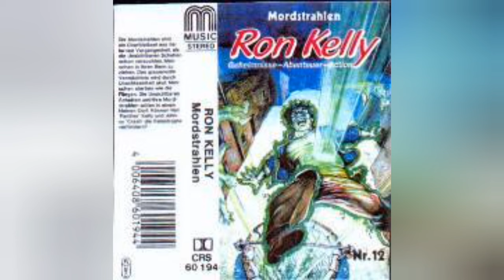Ron Kelly-Mordstrahlen (Folge 12)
Die Mordstrahlen sind ein Überbleibsel aus der fernen Vergangenheit,als die Unsichtbaren Schatten schon einmal versuchten Menschen in ihren Bann zu ziehen um sie Umzubringen. Können Ron Kelly und sein treuer Freund Johnny Crash die Katastrophe verhindern? (Grusel Abenteuer Hörspiel)